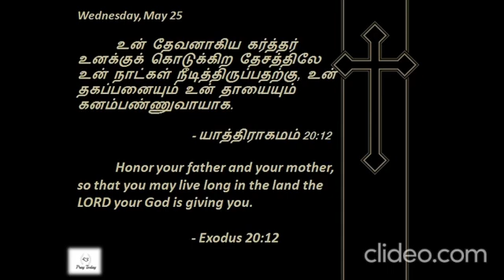Exodus 20:12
Thanks
- Pray|Love|Care|Today